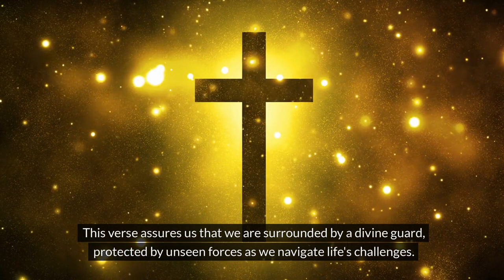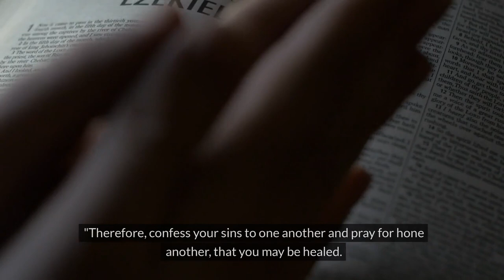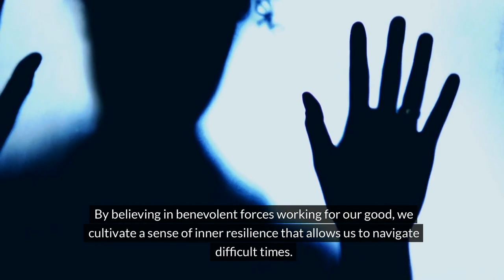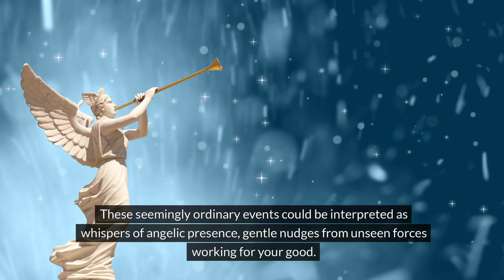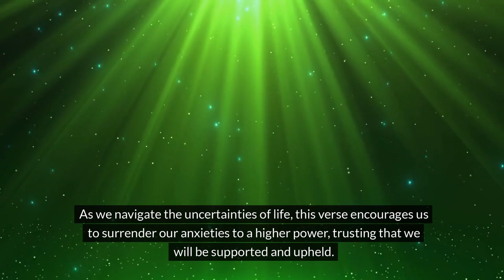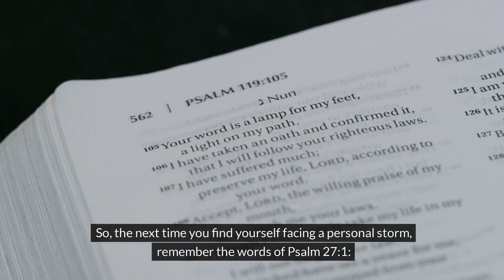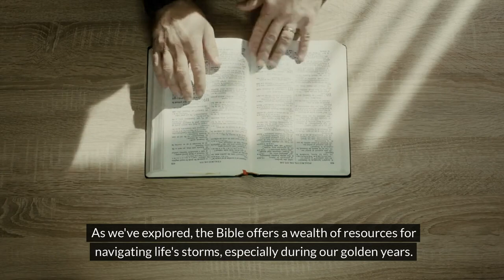Angels say Someone can't Keep it a Secret, Not After Difficult Times | Angels messages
Angels say Someone can't Keep it a Secret, not after what You did and...| Angels messages | Angel message |

angels message
christian motivation
father in heaven
message from dad
angel messages today
heaven says
tarot
angel guidance tarot
chosen ones
dad in heaven
virgo tarot
1111 angel number
angel music healing
angelic tarot
asmr
daddy
earth angel
god
prince harry
12am prayer
angel
angel guidance

angel message
angel message for me today
angels
angels in heaven
aquarius tarot today new 2024
archangel zadkiel
aries tarot
ask and you shall receive
awakened soul 9999
chaplet of divine mercy
christian prophecy
angel numbers,
1111,
Jesus Christ,
angel says,
angels,
angels messages,
angel message,
positive affirmations,
manifest miracles,
spirituality,
miracles,
lawofattraction,
destiny,
awakening,
intuitive,
visionary,
callingallangels,
intuitive pathways,
spiritual awakening beginners,
spirituality awakening,
meditation,
spirirutally,
ChristanMotivation1111
Christian Motivation
messages angeliques
angel messages
spiritual meaning
spirit guides
prayer,
Jesus,
christian,
11:11​,
grace,
purpose,
prophecy,
Spiritual,
Religion,
motivation,
Church,
Manifestation,
prophetic,
amen,
manifestation,
Lord helps,
lord message,
jesus message,
spiritual growth,
The law of attraction,
archangel message,
the secret,
law of attraction,
angel number,
angel message,
Jesus Christ,